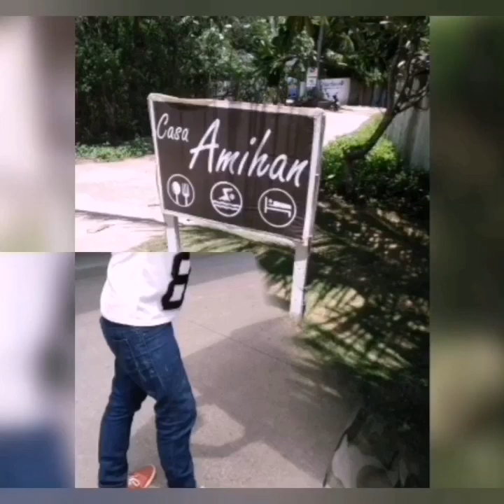TRIP TO BOHOL /CASA AMIHAN AND MAGIC OCEANS DIVE RESORT. (THROWBACK PICTURES JULY 2018) PHILIPPINES